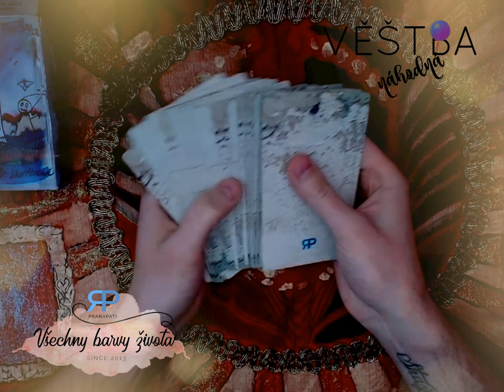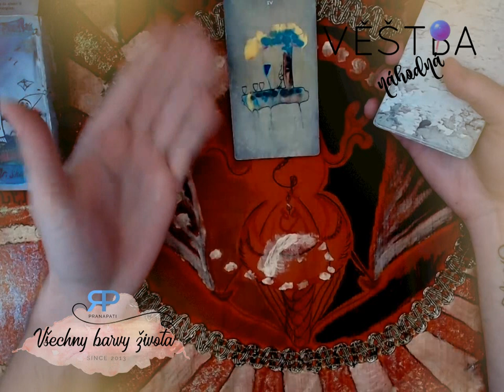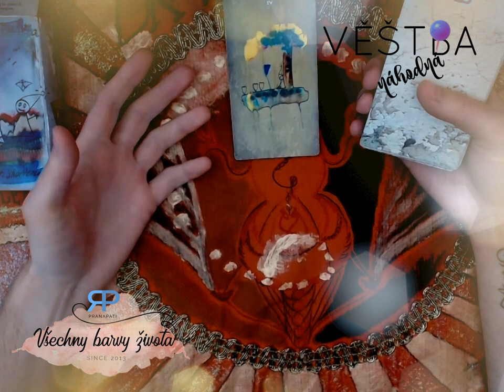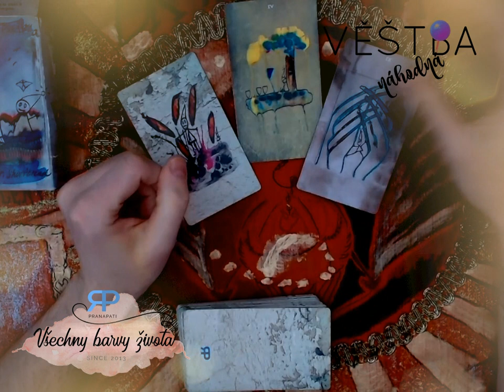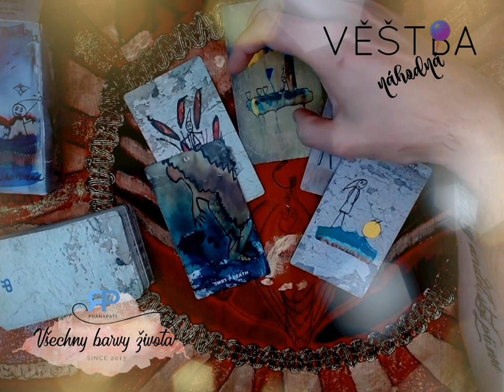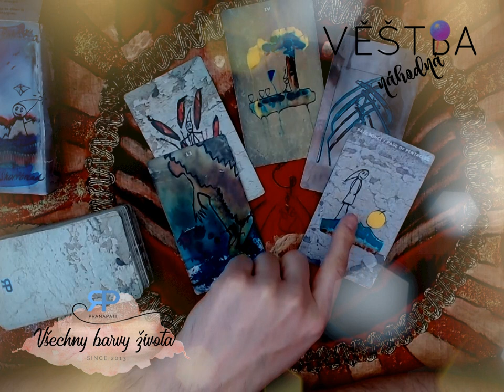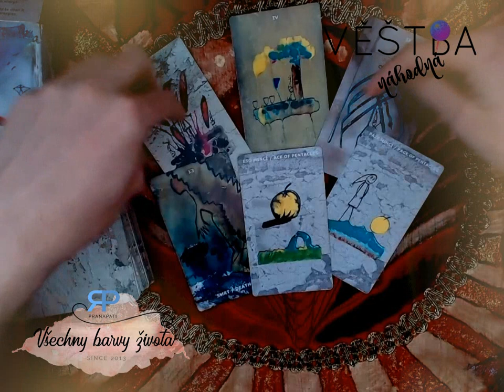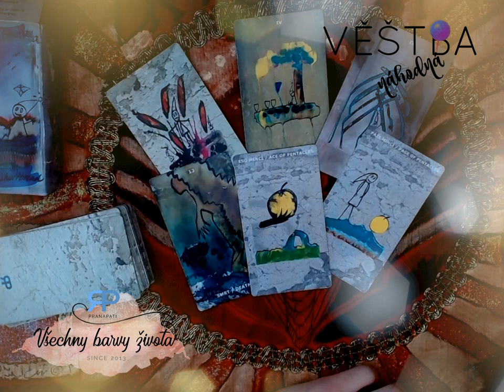Náhodná věštba #3.3 - věštba na téma dané kartami